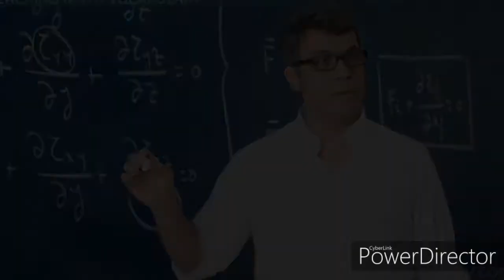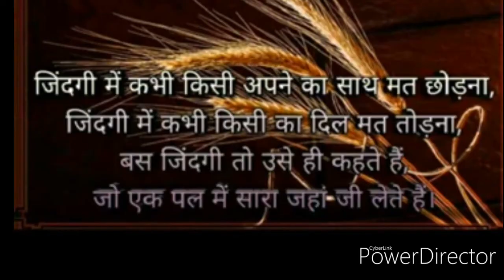B.sc के बाद क्या करे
B.sc ke bad ke kors
B.sc ke bad kay kre

# b.sc एक 3 years कोर्स ह जिसके बाद ये कोर्स कर सकते ह

B.ed &m.sc ek prophesnl kors h
Upsc ek एगजाम ह